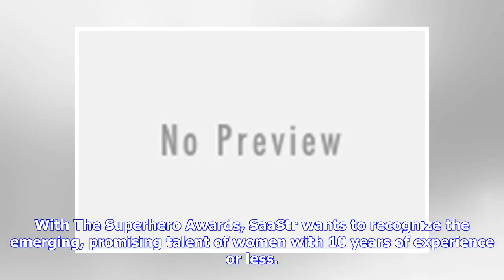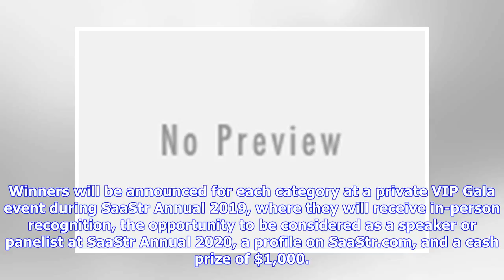Breaking News | SaaStr Announces The SaaStr Superhero Awards to Honor Rising Women Superstars in B2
Breaking News | SaaStr Announces The SaaStr Superhero Awards to Honor Rising Women Superstars in B2B Technology

"SaaStr believes that true innovation depends on hearing from, meeting with, and listening to people with a variety of perspectives and diverse backgrounds", said Jason Lemkin, SaaStr's Founder and CEO. "We want our community to include, encourage, and recognize the important contributions of underrepresented groups in technology. I am incredibly excited to introduce this award as part of the SaaStr Annual agenda and to honor these up-and-coming women leaders". The tech industry is attracting ne...